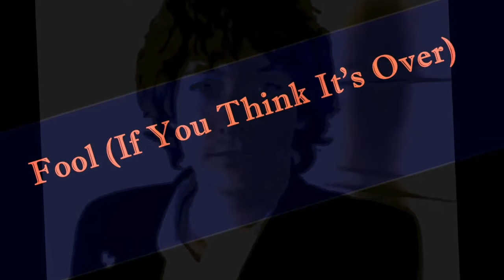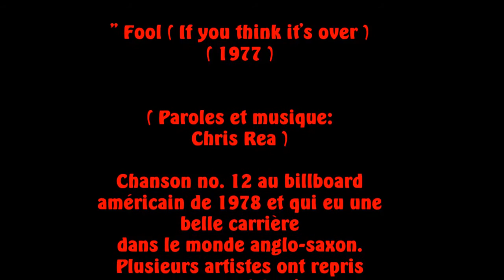Fool ( if you think it's over), ( Chris Rea ). Piano et arrangements : André Caron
Succès de 1978 du chanteur britannique Chris Rea.